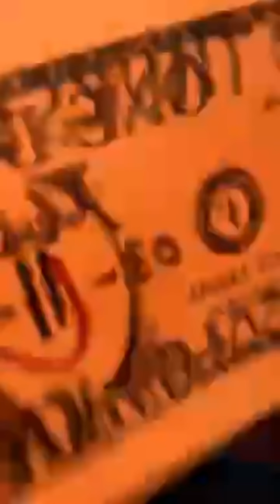Live Noah Urrea e Josh Beauchamp (07/03/2021) LEGENDA PT-BR